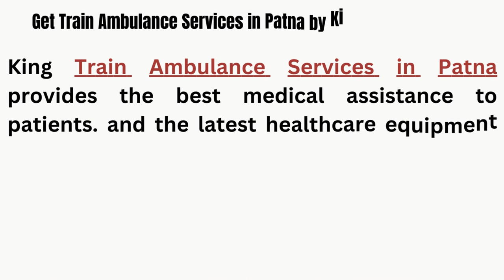King Air and Train Ambulance Services in Patna and Kolkata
King Train Ambulance Service in Patna and Delhi delivers safe patient transfer from bed to bed with all kinds of medical tools for your patient care. We offer all types of medical equipment like multipara monitors, ventilators, oxygen, suction, etc. for proper medical care by King Train Ambulance Service in Patna and Delhi then contact.